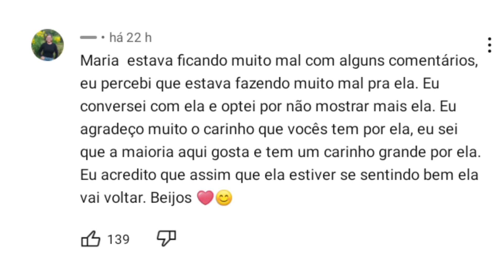BABADO FORTE 🔥MARCELA MÃE DE SEIS RESOLVEU FALAR SOBRE SUMIÇO DA FILHA MARIA🔥💣 ELA PROIBIU A FILHA?💣